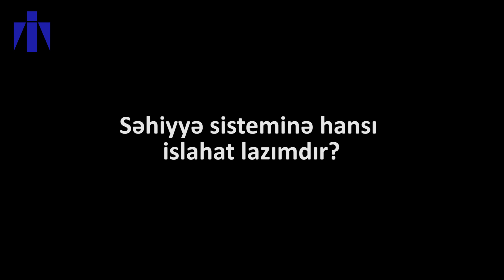Energetik içkilərin və təbii şirələrin insana mənfi təsiri